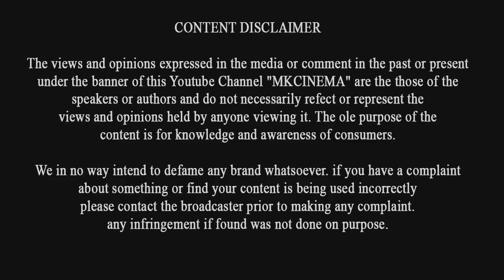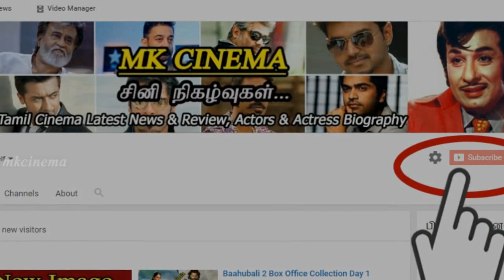பாகுபலியை முந்திய மெர்சல் - mersal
பாகுபலியை முந்திய மெர்சல் - mersal | Vijay | Kajalagarwal | samantha | vadivelu | s.j.surya | A.R.Rahman |